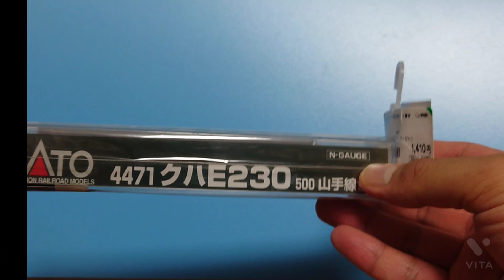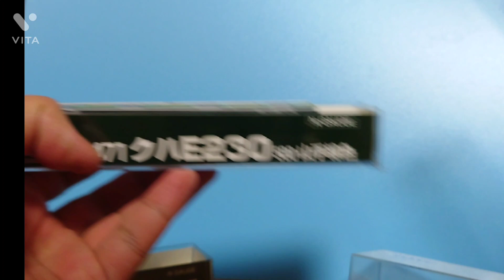こういうのを購入しました。